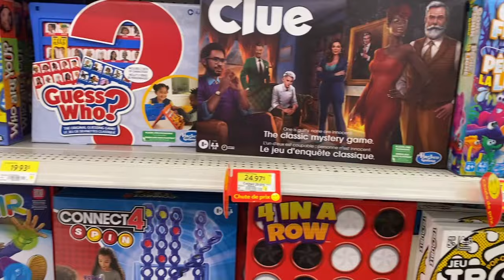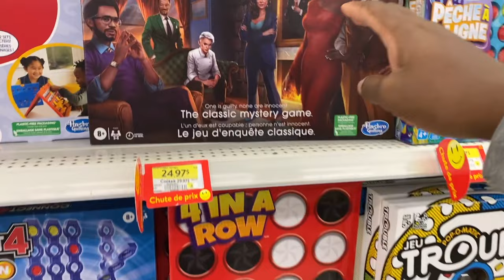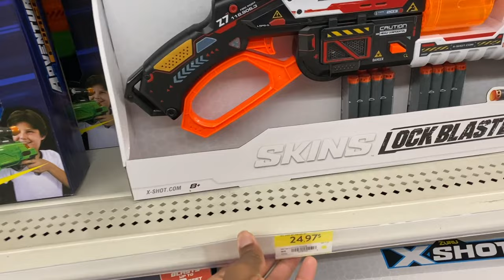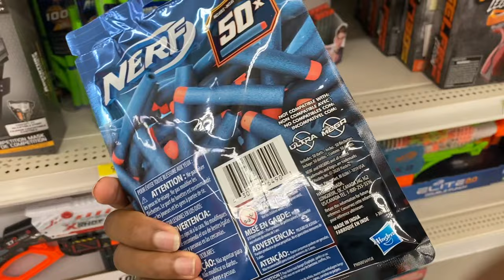JE VAIS ATTAQUER MON PETIT FRÈRE APRÈS CE QU'IL M'A FAIT...